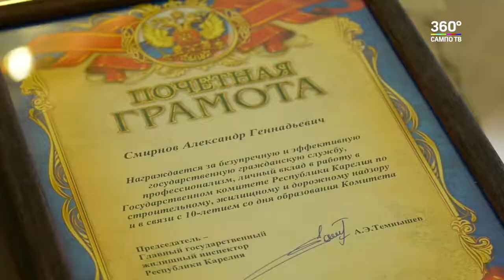Юбилей Госкомитета по стройжилдорнадзору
Сегодня свое десятилетие празднует Государственная жилищная инспекция, сейчас это Госкомитет по строительному, жилищному и дорожному надзору Карелии. По случаю даты в Петрозаводске в Зале Благородного собрания состоялось торжественное мероприятие.